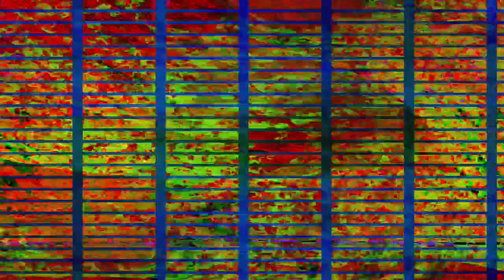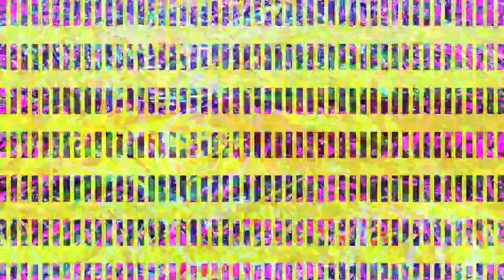[EPILEPSY WARNING] Movie 23 07 14 09h42m48s